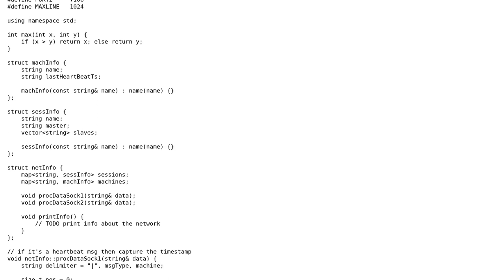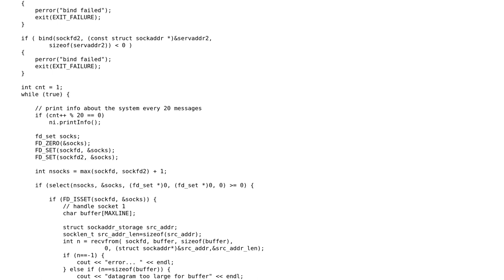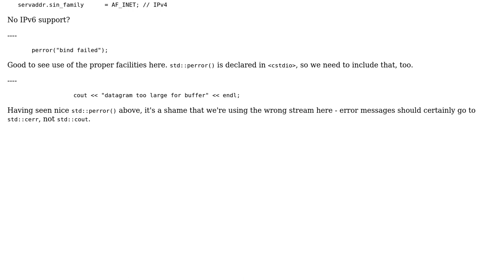Monitor activity on a network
With thanks & praise to God, and with thanks to the many people who have made this project possible! | Content (except music & images) licensed under CC BY-SA | Music | Images & others | With thanks to user Toby Speight user lumi and the Stack Exchange Network Trademarks are property of their respective owners. You are responsible for your own actions.